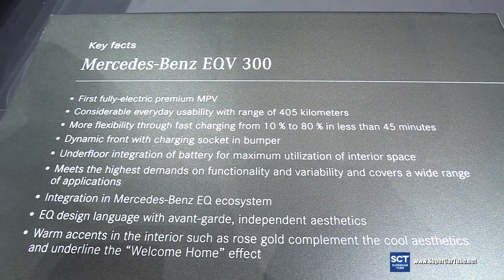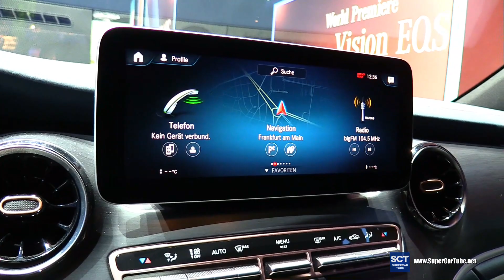2020 Mercedes Benz EQV 300 - Exterior and Interior Walkaround - 2019 IAA Frankfurt Auto Show